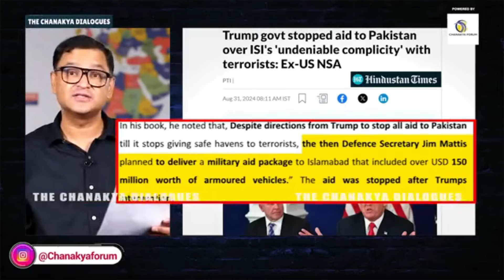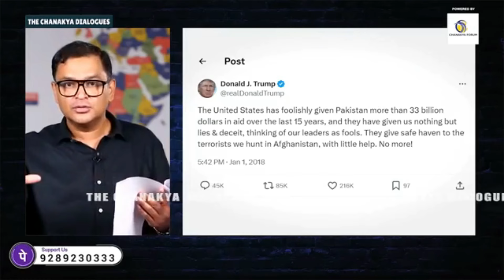Pakistan Army Power Explain By Indian Major Gruv Arya | pakistan Power In America